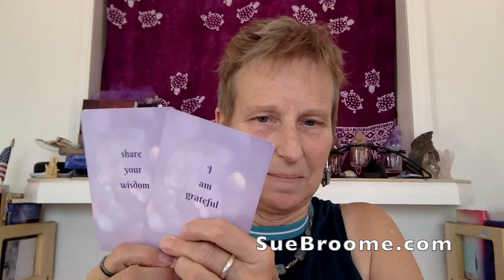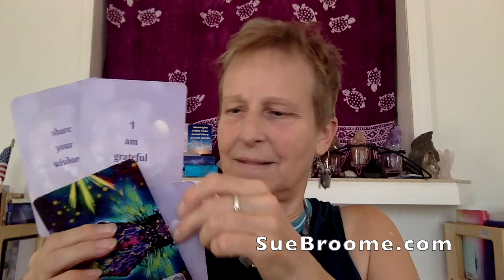Angel Card Reading June 20 - 26, 2022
Thank you for having a listen to what the Angels are sharing this week. I'd love to hear how the message speaks to you. Add your comments below.

Sue Broome presenting the weekly Angel Oracle Card reading for the week of June 20 - 26, 2022.

I believe the way these two decks work together is quite magical. Thank you for your comments below.

Etsy shop (always adding new items): Etsy.com/Shop/SuesSunshineStudio

Sue